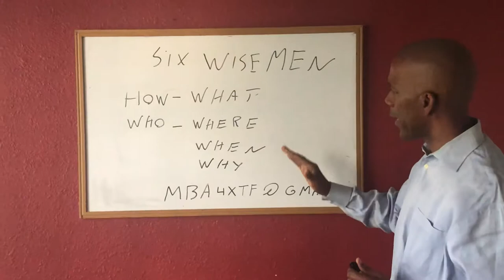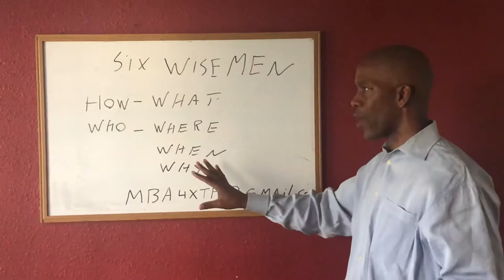Max out your MBA; The 6 wiseman